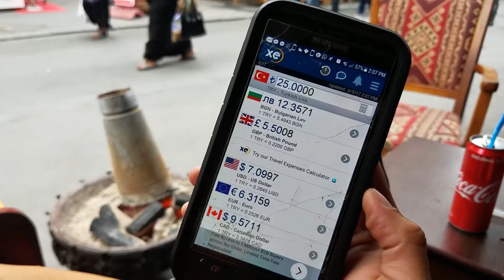Smoking Hookah - Nargile Turkish Water Pipe (Istanbul, Turkey)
We tried some great Hookah in Istanbul! !We found a really nice place called Sarnıç Nargile & Cafe (Google has it as: Cistern Hookah Cafe). There were a lot of locals smoking here, so that was a good sign for us to give it a try! They are open all hours and the price was very cheap too! Definately will go back again!

Address:
Sarnıç Nargile & Cafe / Cistern Hookah Cafe
Address: Beyazıt Mh., Gedikpaşa Caddesi No:12, 34126 Fatih/İstanbul, Turkey

The Turkish water pipe or nargile (sometimes also called a hookah or hubble-bubble) has been around for centuries. Contrary to popular belief, it is not an instrument to smoke hashish or any other drug. The only products used are different flavors of (Turkish) tobacco. There is nothing shady about this 500 year smoking tradition. It’s just a great way to slow life down and relax.

Today’s water pipe has four characteristic parts:
gövde – the body, a glass bottle which is half filled with water
marpuç – the long flexible hose that connects the bowl to the smoker
ağizlık or sipsi – the (detachable) mouthpiece atop the tube
lüle – the small cup-shaped bowl to hold the tobacco

These are the basic elements. In time however, nargiles became real objects of art. The bottles come in different colors and graceful shapes, the flexible hoses are often embellished with embroidery or woven handicraft art (holding the owner’s initials), and the plastic mouthpiece may be of fine porcelain or the more popular precious amber.

Once everything is ready, place a mouthpiece atop the hose and start enjoying. But please keep these rather strict rules of etiquette in mind:

draw in smoke gently, don’t take deep drags like you do with a cigarette
smoke in a well-ventilated place because of carbon monoxide hazard
never light your cigarette from the coals, this is considered very bad manners
always keep the nargile on the floor, never put it on an elevated level
don’t hand the hose to the next user, just lay it against the side or on the table, the other person will pick it up when he or she is ready
don’t spoil the relaxing and leisurely atmosphere by being loud. If you’re making more noise than the bubbles, you’re ruining it for everyone

Video Title: Smoking Hookah - Nargile Turkish Water Pipe (Istanbul, Turkey)

-- GinkoSolutions.com